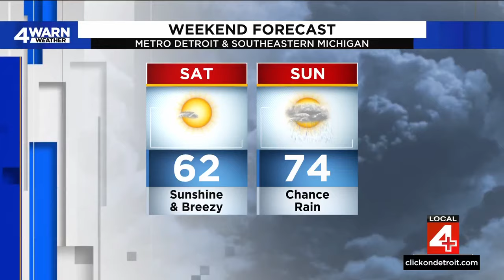Metro Detroit weather forecast April 13, 2024 -- 7:45 a.m.